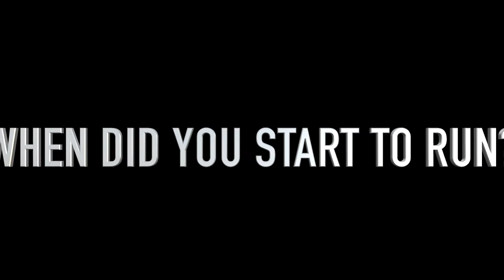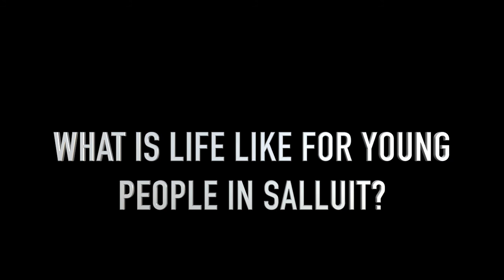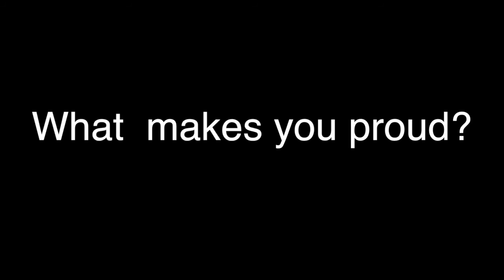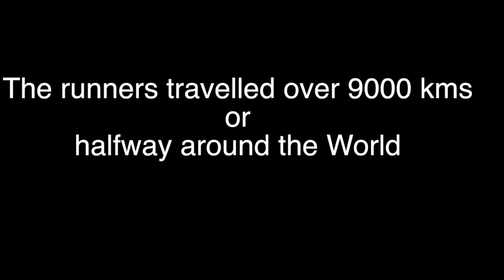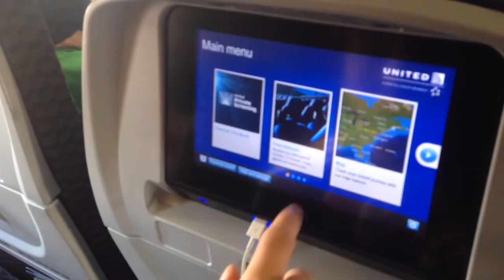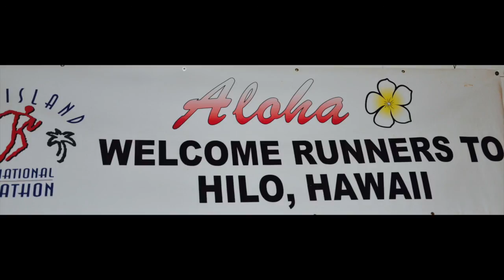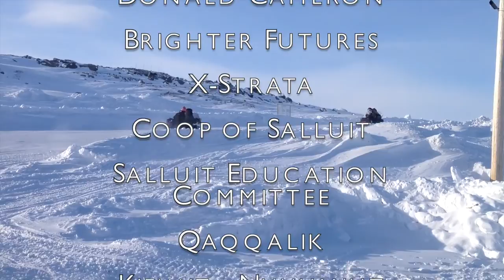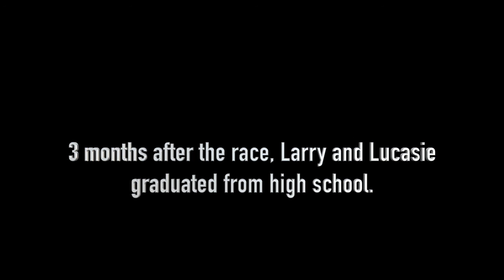SALLUIT RUN CLUB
A documentary following 7 Inuit youth who travel from their home in the Arctic all the way to Hawaii to complete a half-marathon.